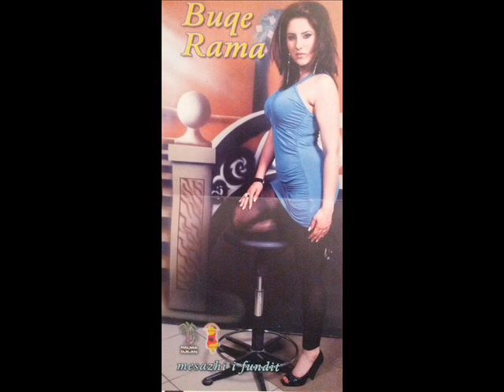Buqe Rama - Hajde hajde djale